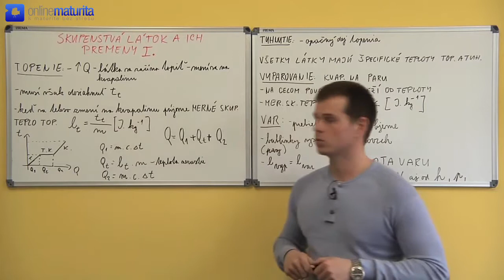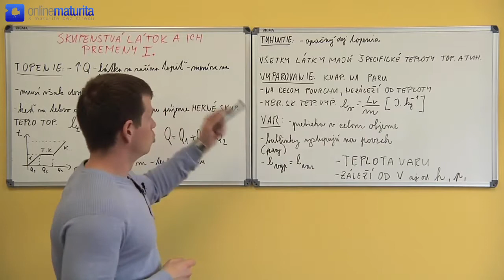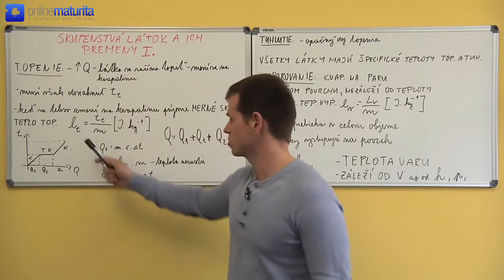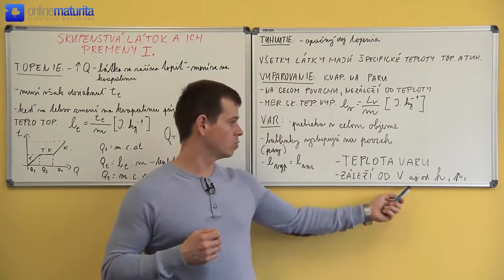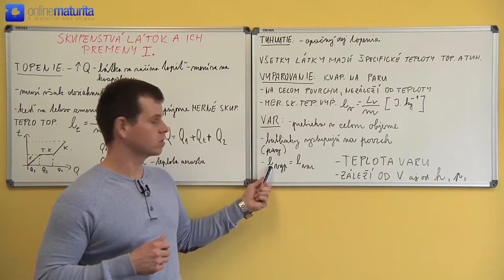19. Fyzika - Skupenstvá látok a ich premeny 1